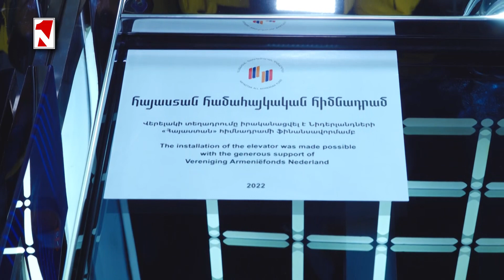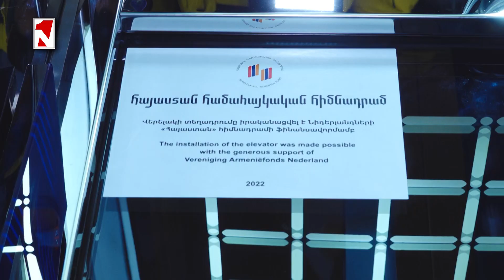Արամ Խաչատրյան համերգասրահը նոր վերելակ ունի․ լավ նախադեպ մյուս մշակութային օջախների համար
1in.am Armenian News & Analyses.